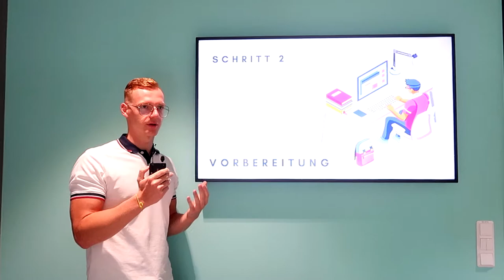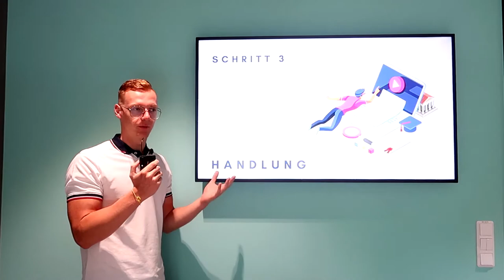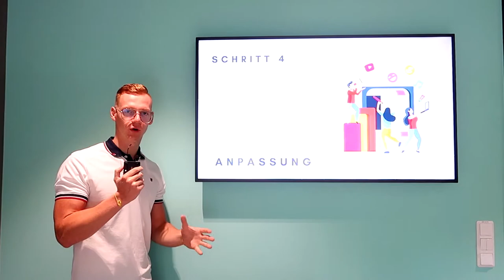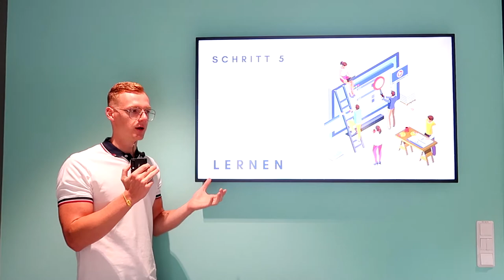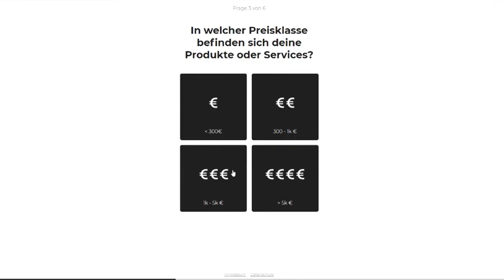Facebook Ad Anleitung für Q4 - Wie du mit Facebook Werbeanzeigen im Q4 durchstartest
Inhalt
0:00 - Intro
0:42 - Übersicht auf Q4
1:36 - Planung
2:27 - Vorbereitung
3:00 - Handlung
4:38 - Lernen
5:46 - Outro

🔽 Umfragebasierte, einzigartige Buch-Covers, die den Geschmack der Masse treffen 🔽:
🔽 Ich nutze Helium 10 für Amazon Advertising (Keyword, Marktanalyse, PPC, etc.) 🔽

500 Wörter Gratis beim ersten Auftrag mit meinem Code: scientific500

Ich benutze diese Produkte selbst für mein Amazon Business. Es entstehen für dich keine Nachteile sondern nur Vorteile!
Economics based on Science. Stay Science!
✔️ Alles wissenschaftlich basiert
✔️ Einfach erklärt
✔️ Praxisnah
✔️ Wirtschaftspsychologie
Icons von: Microsoft Office & & Canva (pro)